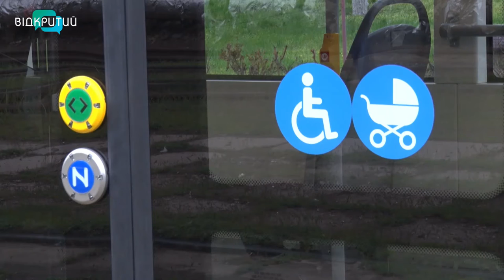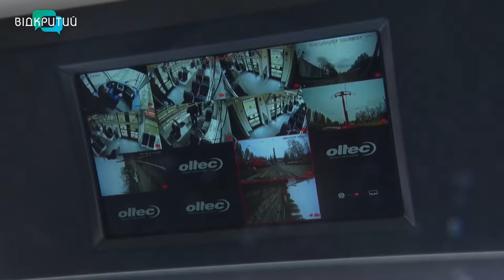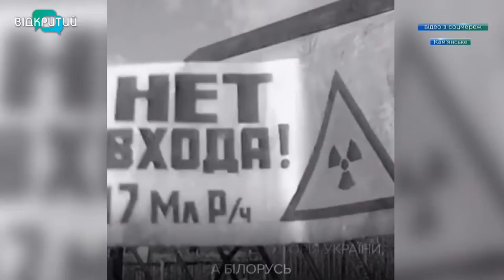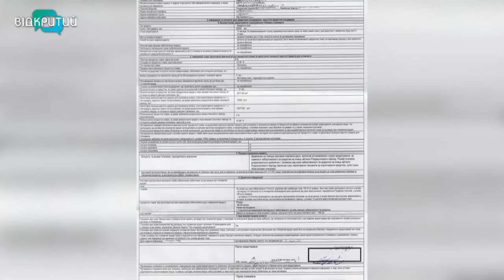Новини OPEN NEWS від 27 квітня 2021 року 18:15